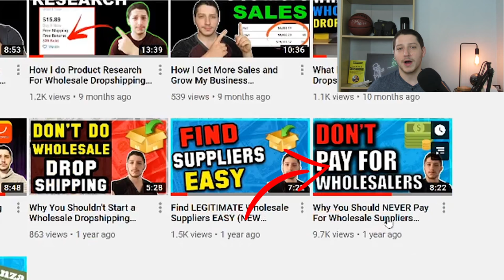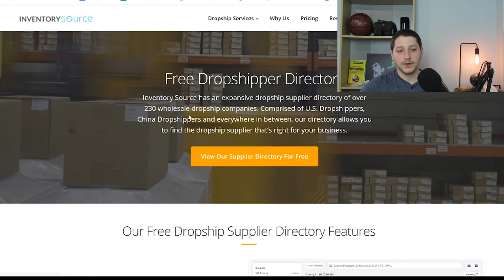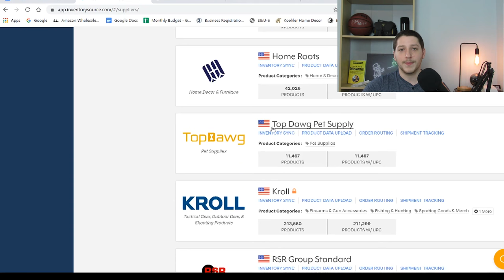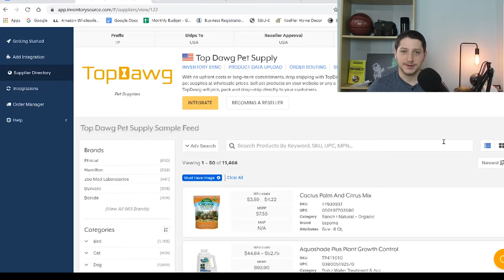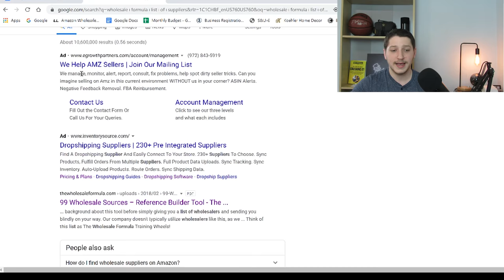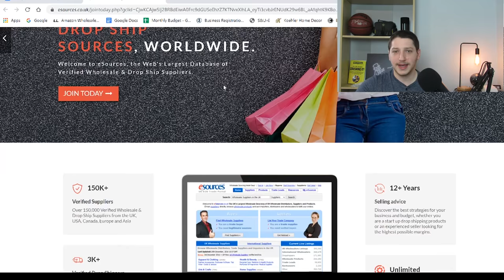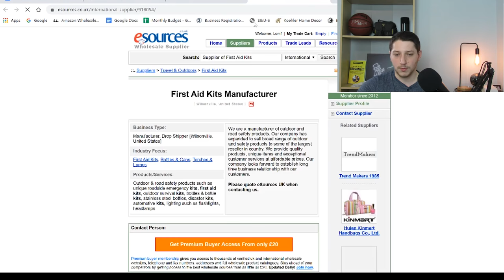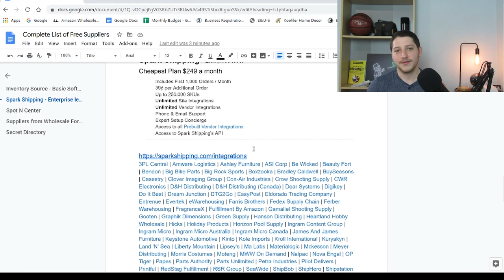How to Easily Find Wholesale & Dropshipping Suppliers for FREE [5 Methods]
A commonly asked question that I get is "How can I find wholesale suppliers?" Many people struggle with finding real Wholesale suppliers and especially ones that Dropship. If you've been looking for ways to easily find Suppliers for your business, then this video is for you!

In this video, I'm going over 5 different resources that you can use to find viable suppliers for your business 100% for FREE! I have used all of these methods to find suppliers for my business.